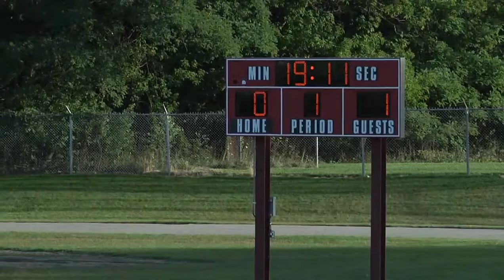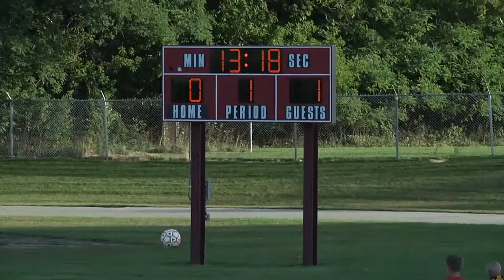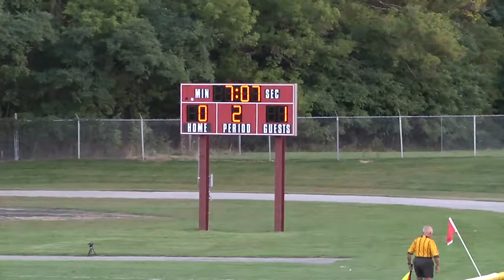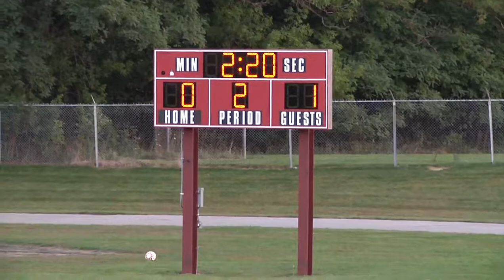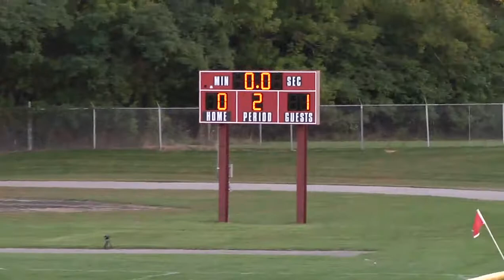South soccer v Romeo 09 25 13